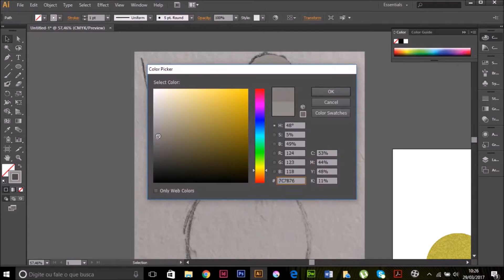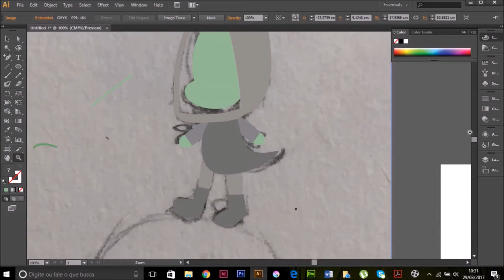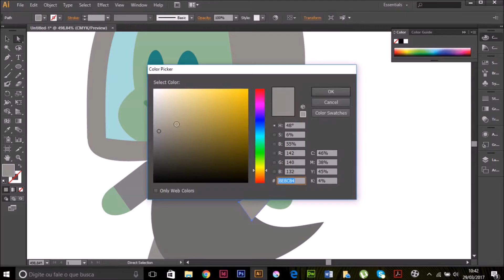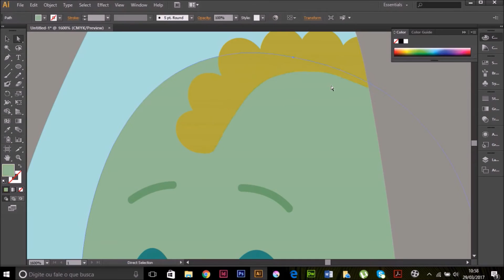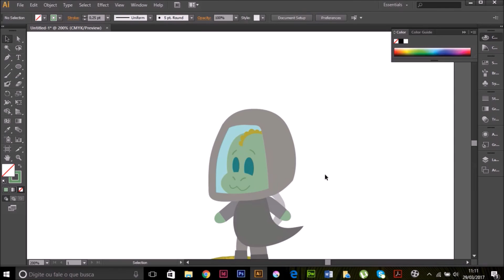A Cute Dinosaur Astronaut - Adobe Illustrator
A Vector illustrator of a Dinosaur Astronaut